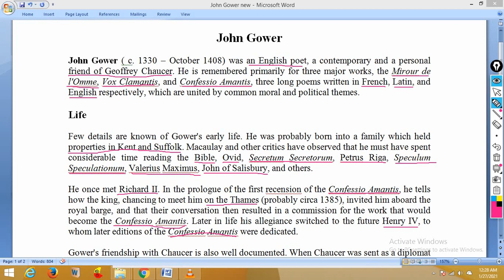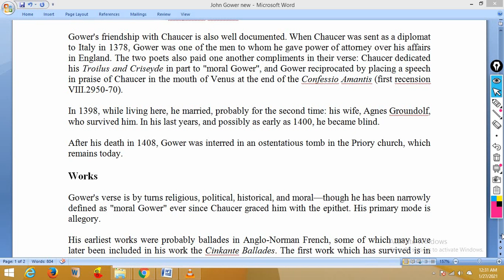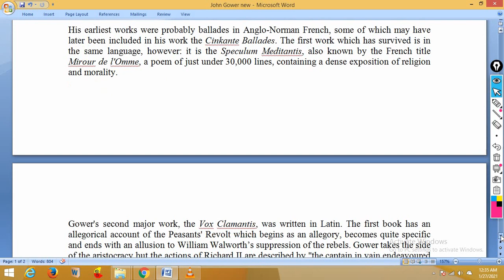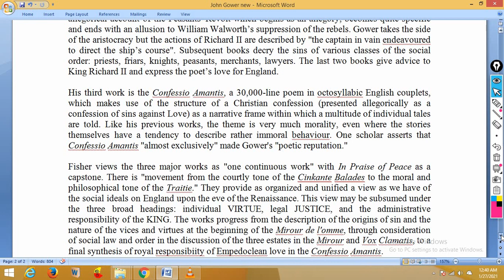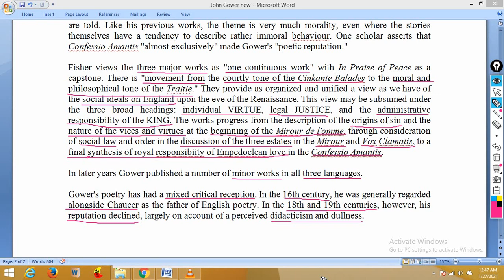John Gower: A bilingual video (English and Kannada)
John Gower is an English poet, a friend and contemporary of Geoffrey Chaucer.